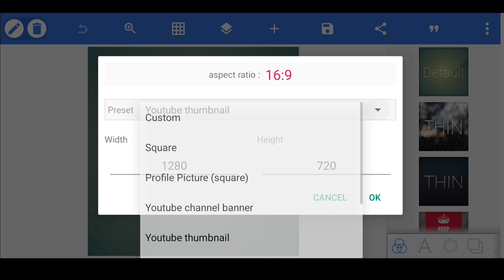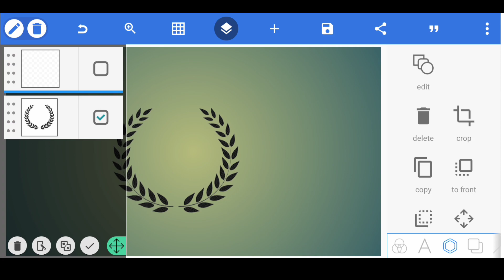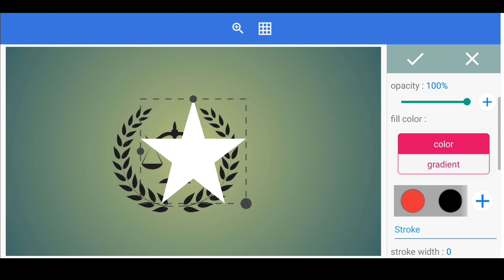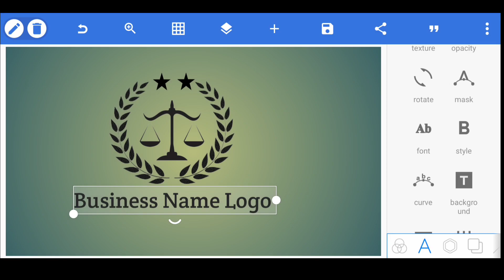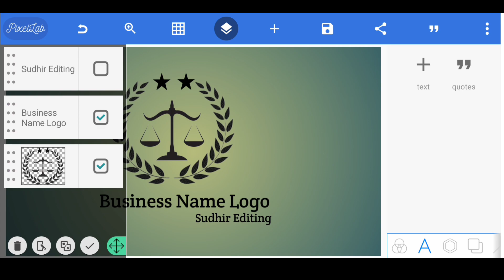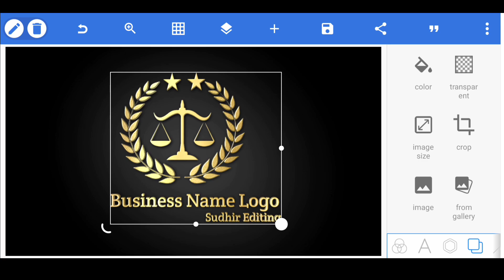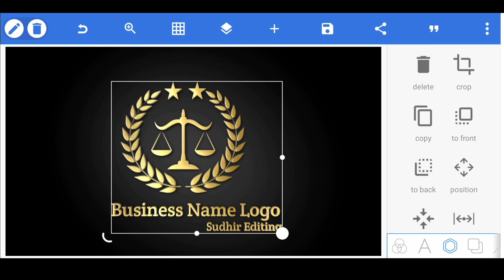Business Name Logo Design || How to make business logo design pixellab || Sudhir editing 🔥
MUSIC